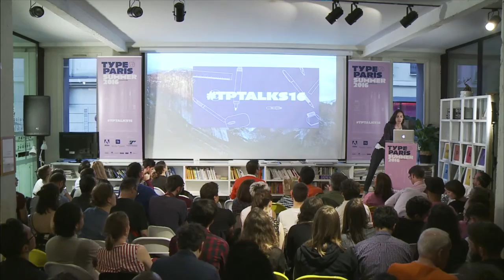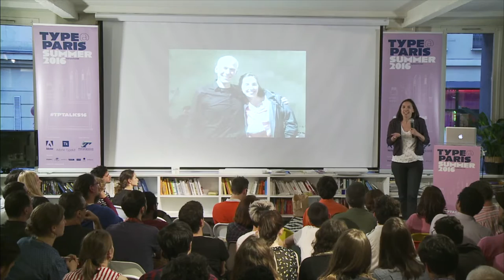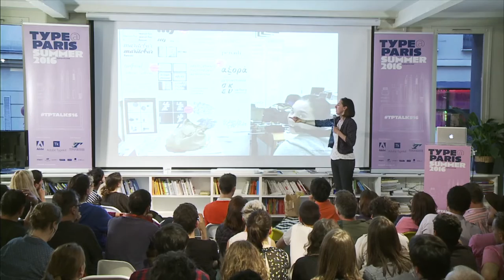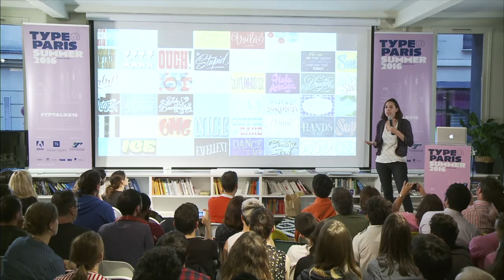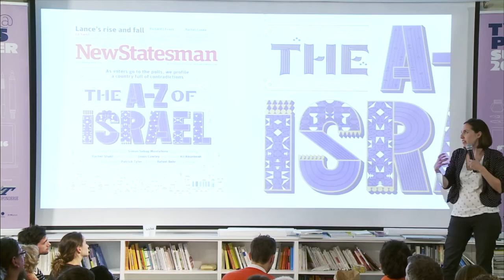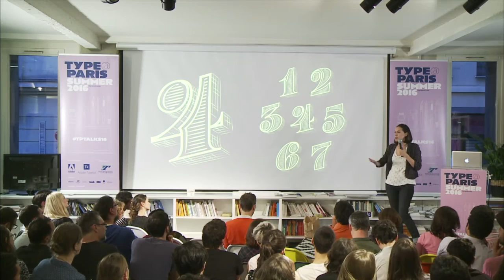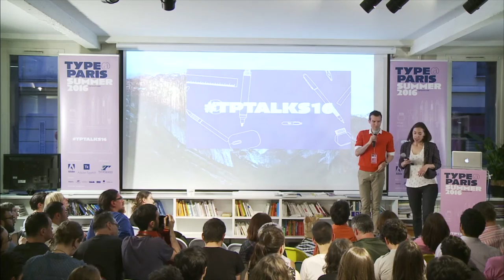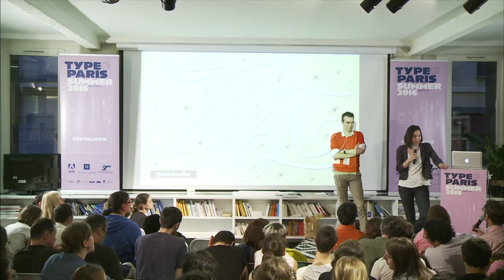tptalks16: Martina Flor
Martina Flor

Martina Flor combines her talents as both a designer and an illustrator in the drawing of letters. She grew up in Buenos Aires and studied in Spain and the Netherlands. Based now in Berlin, she works with a focus on type, lettering and illustration for clients all over the world. She is also the founder of Letter Collections, co-founder of the project Lettering vs Calligraphy and the creator of the series of workshops Good Type. Her work has been featured in many publications and she teaches and lectures extensively.